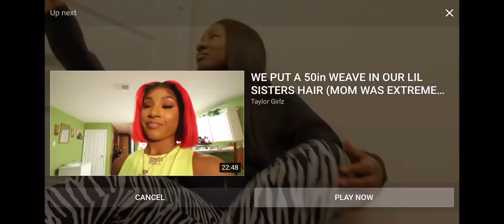ImjustAiri Pregnant🤰😱 (Congratulations On The Pregnancy!!)